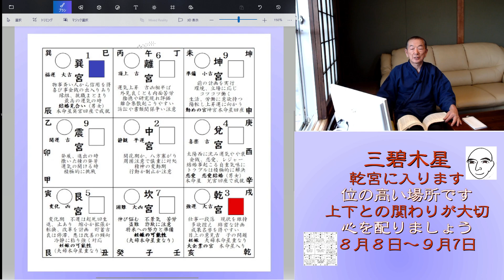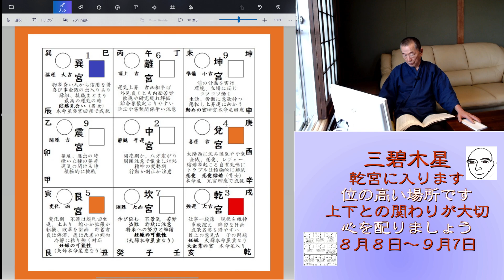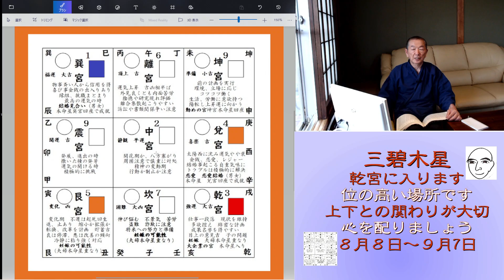三碧木星 ８月の運勢 月盤は乾宮に入ります 上下との関わりを大切に 年盤の暗剣殺の中 一息つけるかも （迷ったら聞いてみて）九星と手相を背景に 和楽堂 鳳峯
三碧木星　８月の運勢　月盤は乾宮に入ります　上下との関わりを大切に　年盤の暗剣殺の中　８月は一息つけるかもしれません。月盤の流れはしばらく悪くありません。（仏像彫刻　陶芸　手相と九星気学）仕事としての積み重ねと、つながる時間から思うことを、皆様に伝える事が出来ればと思い投稿します。チャンネルでは九星と手相、今まで学び、思い続けたことをもとに、あなたに目印を伝えればと思いお伝えします。（迷ったら　聞いてみて）プロ活動もしていますので、個別の深い話は仕事部門で対応いたしますが、チャンネルを通じてのやり取りでも、きっと良いエネルギーをお伝えできると思います。